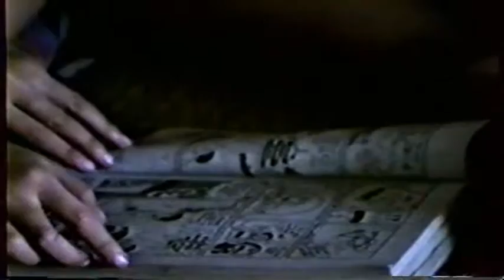NGỌC Còn Nhỏ 1993 p2 - hangocan Hà Ngọc Ẩn anhangoc anngocha